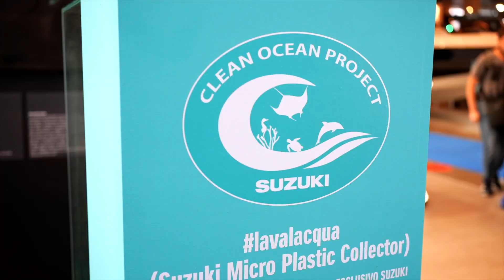Suzuki al @salonenauticodigenova 2022 - Suzuki is Green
Terza giornata di @salonenauticodigenova dedicata alle attività green di Suzuki